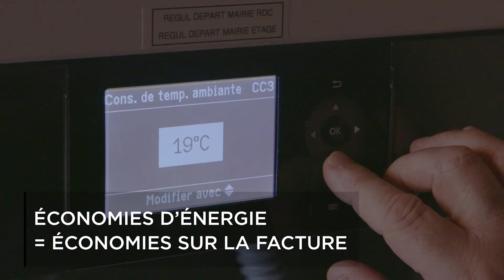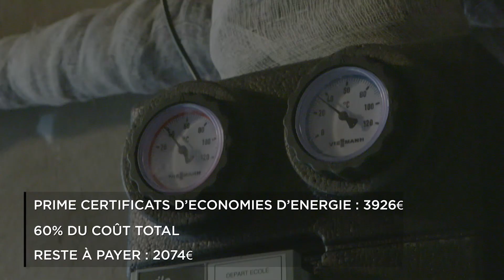Premières primes CEE TEPCV versées par CertiNergy : Les collectivités témoignent !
Aubigné Racan